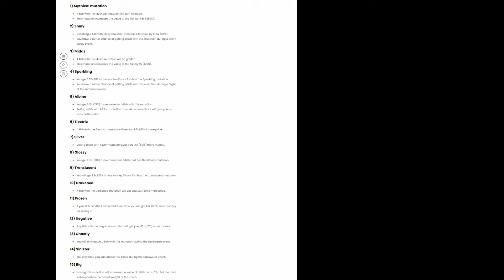Fisch là tựa game có lối chơi độc nhất mà tôi từng chơi. | Roblox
Game RNG nhưng ko phải RNG??!!?

cach choi fisch
sol rng là gì..?!?!?